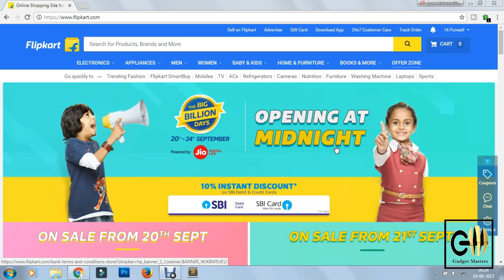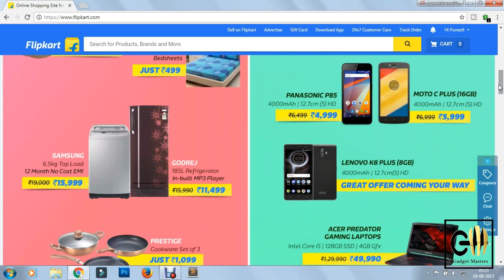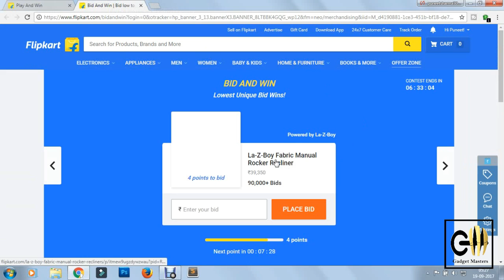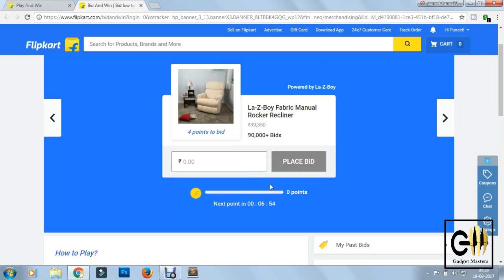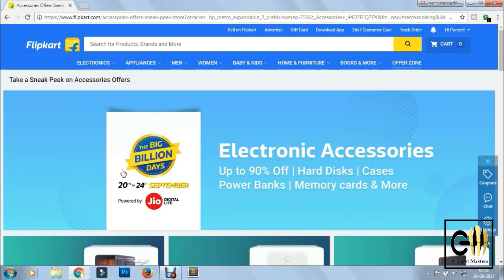GET ALL THE BIG BILLION DAY'S DEALS BEFORE EVERYONE ELSE | Gadget Masters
all offers of big billion day,
How to get best deals before everyone, here in this video i have told all the basics to get all the deals very soon..